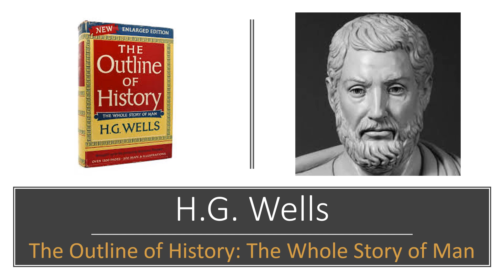H.G. Wells- The Outline of History- History of Japan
In this video, I examine an excerpt for H.G. Wells' The Outline of History dealing with Japan. He was attempting to give just enough about Japan to show how it fit into a broader global picture of the 19th Century.